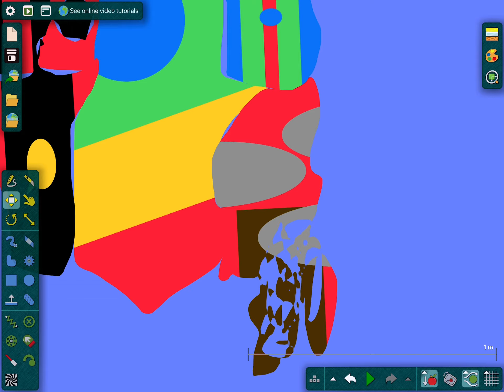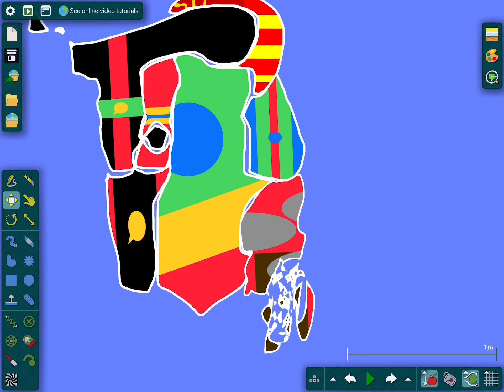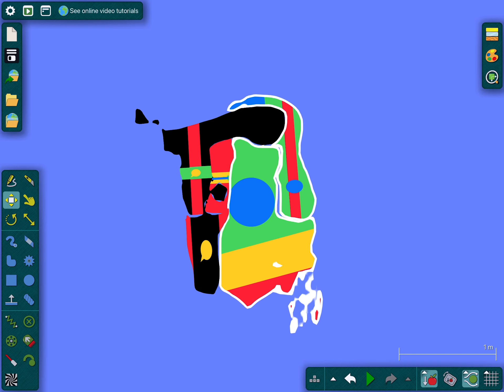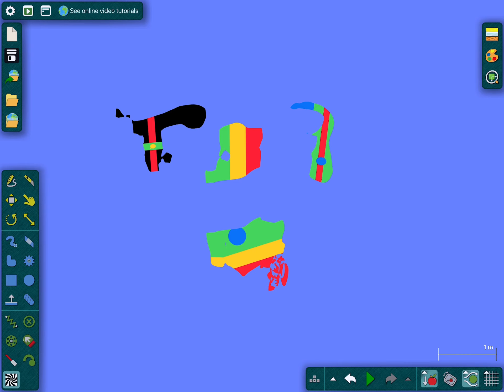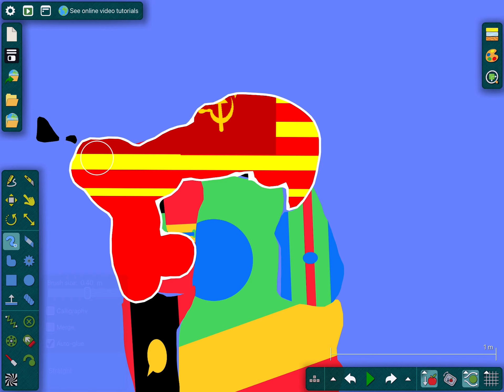After Nate furture of east fake vietnam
Guess the country with green yellow and red country
Song guess
By foxyc
Algodoo
lION DINNER!